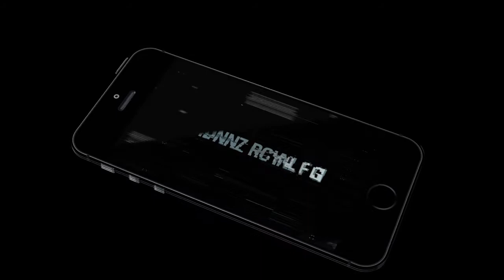Dead Land Zombies (by IsAndroid) Android Gameplay [HD]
Welcome to Dead Land Zombies. You must defeat your terrors for survival and redemption in this reign of zombies. You have to walk through the road starved of being noticed by them and kill them with diverse weapons. You can get these weapons by mobile to the bright lights on the road.

Features of Dead Land Zombies:

- Spectacular graphics, special sound effects and music
- Increase extra life by unlocking the powerful weapons
- Compete with your friends to get high scores by puzzling them